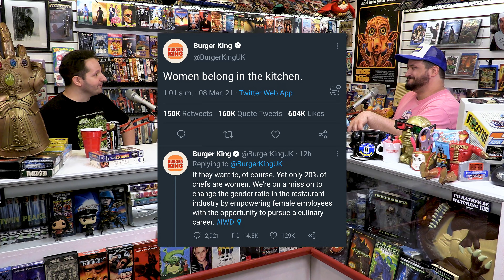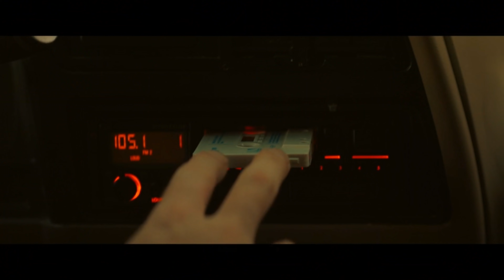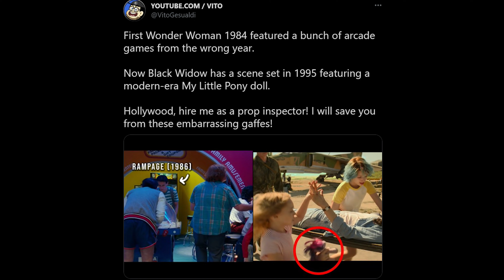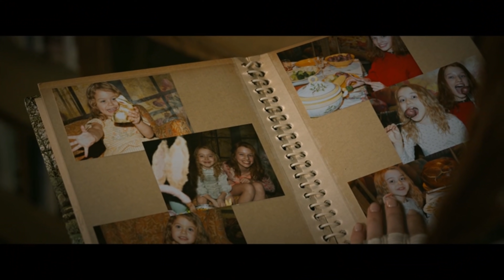Black Widow is Stunning! - Hack The Movies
Tony with Newt and Crystal review Marvel's Black Widow. In this Podcast / Movie Review of Black Widow's first solo adventure they will discuss all the things that make it stunning and brave! Like Scarlett Johannsson's stellar acting, The introduction of a new female hero, and how its leaps and bounds better than Captain Marvel!

Natasha Romanoff, aka Black Widow, confronts the darker parts of her ledger when a dangerous conspiracy with ties to her past arises. Pursued by a force that will stop at nothing to bring her down, Natasha must deal with her history as a spy, and the broken relationships left in her wake long before she became an Avenger.

Send us your tapes (or other junk):
    300 N Main Street # 159
    Chalfont, PA 18914
    United States